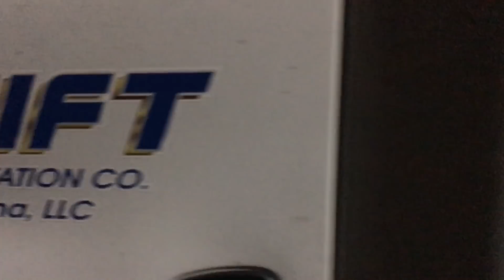SWIFT DRIVERS are the DUMBEST DRIVERS | Ike Stephens